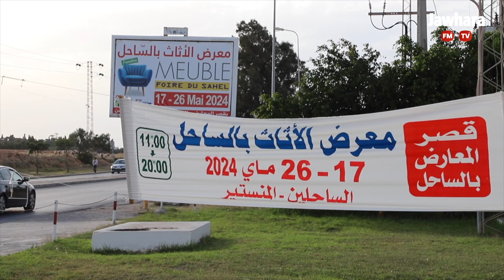معرض الاثاث بالساحل بقصر المعارض بالساحل -الساحلين- المنستير